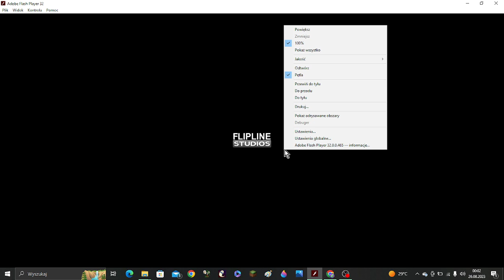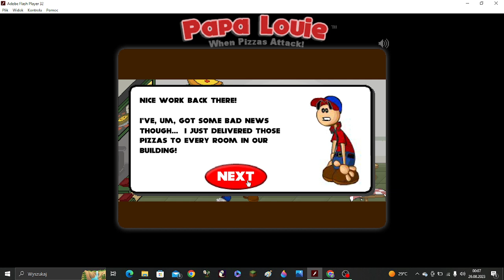Papa Louie Let's play part:1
game by: Flipline Studios